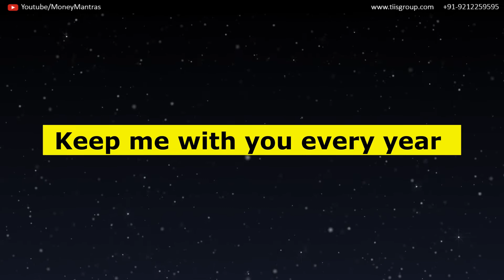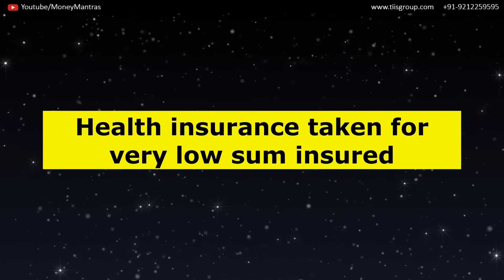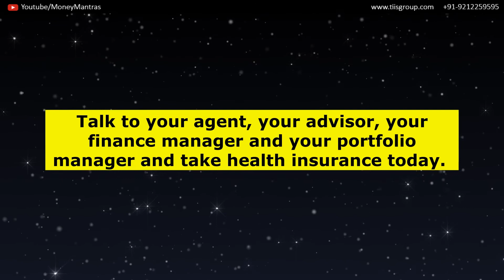Why is it necessary to have health insurance | By Money Mantras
धन्यवाद!!

Special Thanks  - Viewers and Reader.